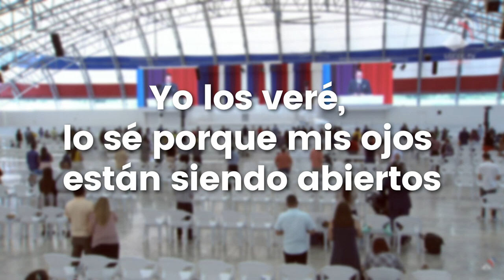alabanza 432hz, Habla profeta. Alma iris morales.